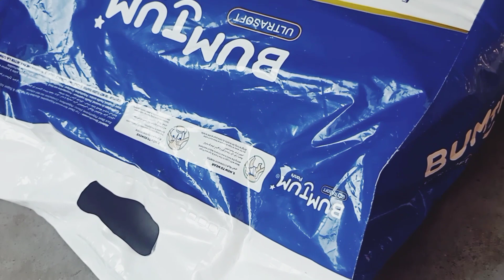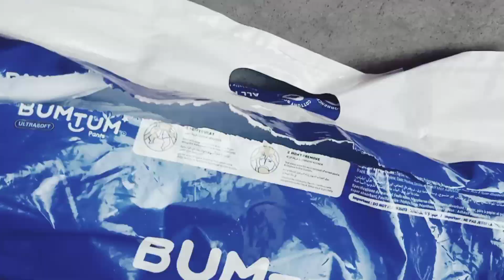বেবিদের ২৪ ঘন্টা ডায়াপার পড়ানো কি উচিত? @rishitbairagya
বেবিদের ২৪ ঘন্টা ডায়াপার পড়ানো কি উচিত? @rishitbairagya8640